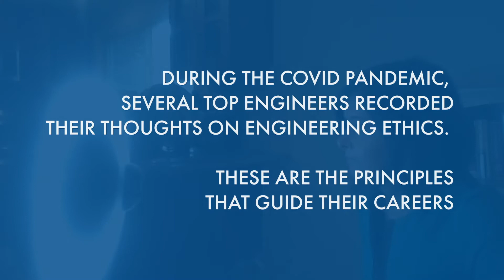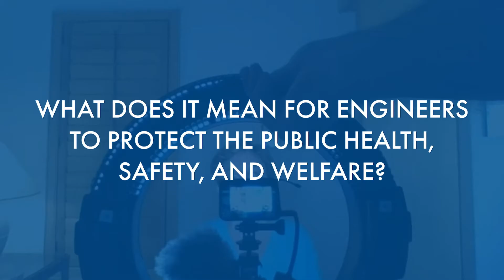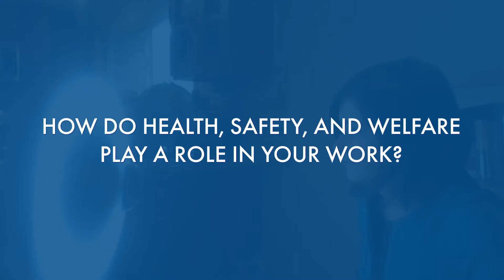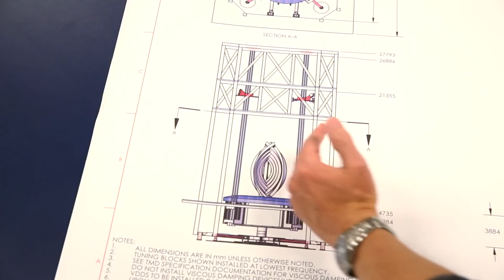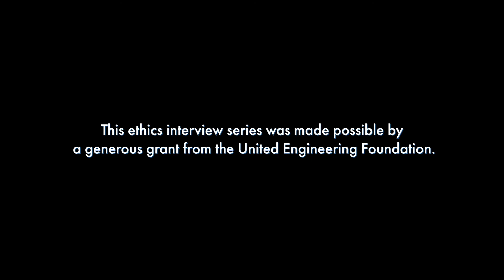Engineering Ethics: Public Health, Safety, and Welfare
The most important of an engineer’s ethical obligations is the duty to protect the public's health, safety, and welfare. In this video, interviewees discuss how people’s safety and welfare are impacted every day by the actions of engineers who are guided by this ethical principle.